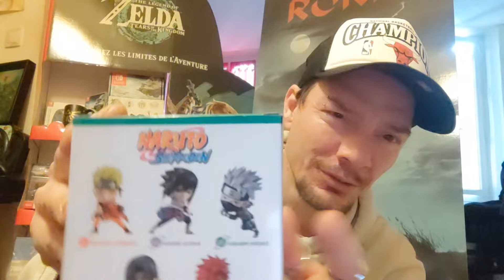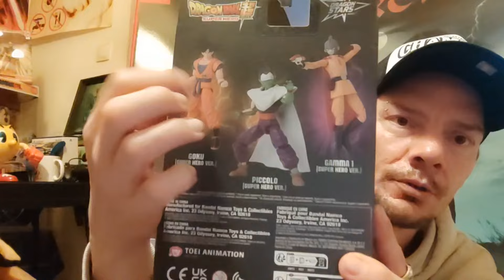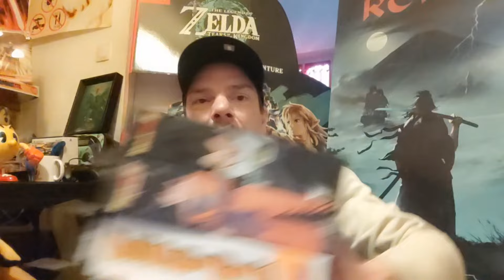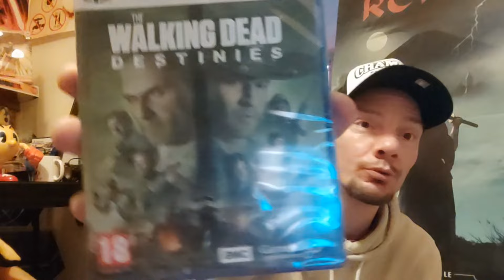Rentrées à 70% et plus ...(jeuxvidéo figurine ....) abonnetoi ...